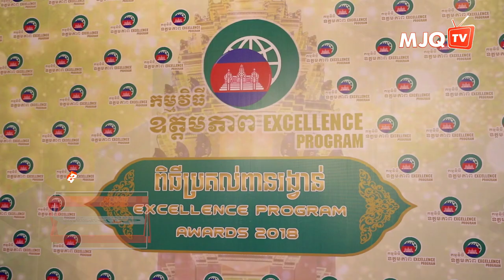លោកឧកញ៉ា គួច ម៉េងលី ទទួលបានពានរង្វាន់ Excellence Program ពី​គណៈកម្មការ​មូលបត្រកម្ពុជា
ដើម្បីទទួលបានពានរង្វាន់នេះ ក្រុមហ៊ុនម៉េងលី ជេ. គួច​ អេឌ្យូខេសិន​របស់លោកឧកញ៉ា វេជ្ជបណ្ឌិត គួច ម៉េងលី ត្រូវមានលក្ខណៈពិសេស៥យ៉ាងដូចជា...
American Intercon School
Aii Language Center
MJQTV
ម៉េងលី ជេ. គួច អេឌ្យូខេសិន
ម៉េងលី ជេ. គួច
ឧកញ៉ា វេជ្ជបណ្ឌិត គួច ម៉េងលី
គួច ម៉េងលី
សាលារៀន អន្តរទ្វីប អាមេរិកាំង
មជ្ឈមណ្ឌលភាសាAii
Category